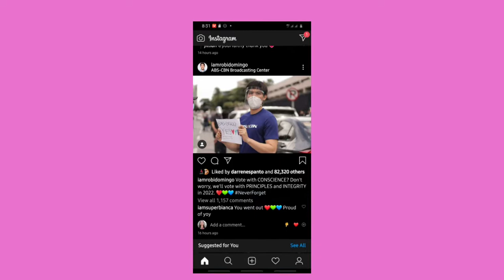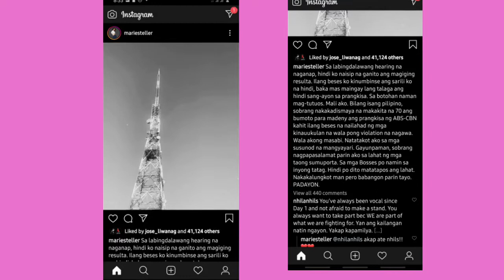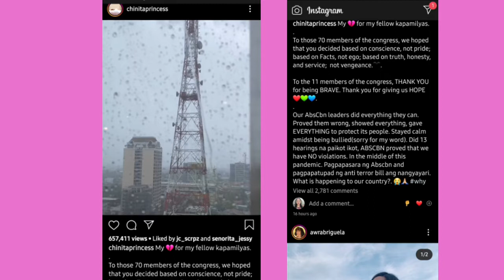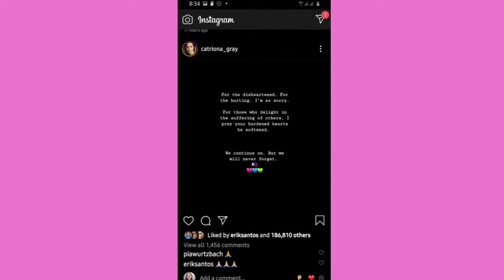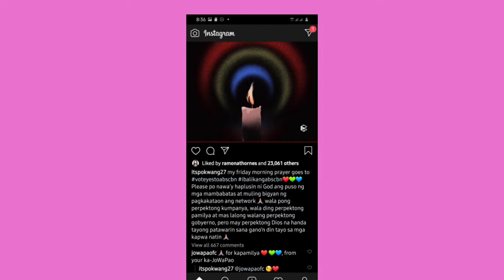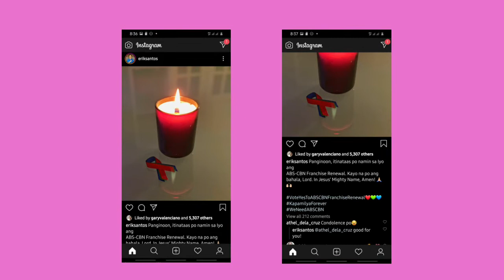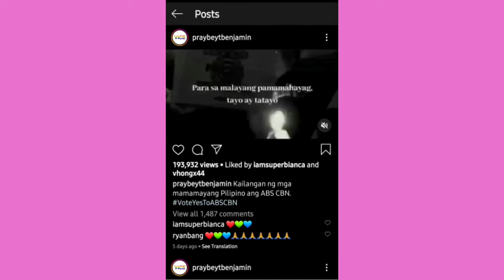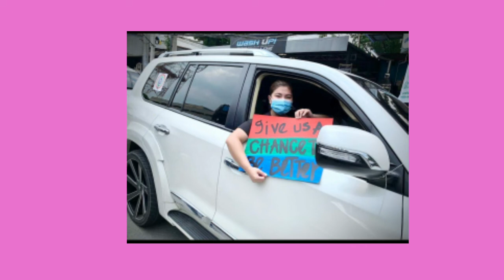ANGEL LOCSIN NAPAIYAK SA PAGSARA NG ABS-CBN